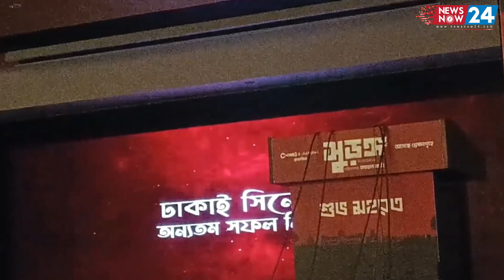‘বুড়ো বয়সে’ সিনেমায় নিশো, ঈদে মুক্তি! | Afran Nisho | Shurongo | Raihan Rafi | Newsnow24